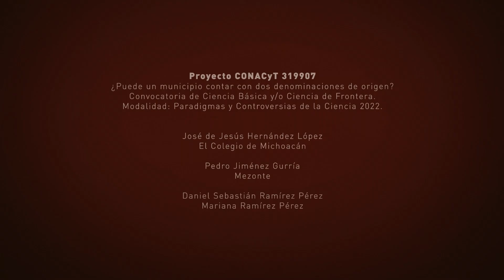Las Denominaciones de Origen en medio de la crisis climática - Vino, Tequila, Mezcal...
🎥 Las Denominaciones de Origen en medio de la crisis climática
🔬Proyecto CONAHCYT 319907 | Ciencia Básica y Ciencia de Frontera
👉 A cargo del Dr. José Hernández Lopez (CEGHColmcih)